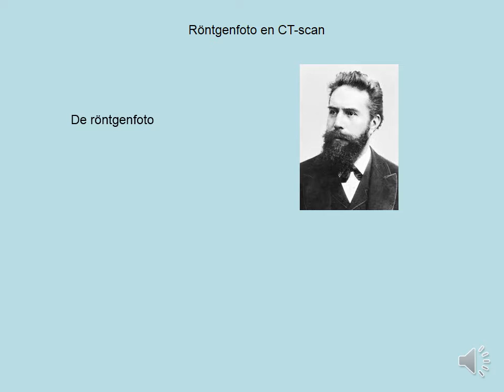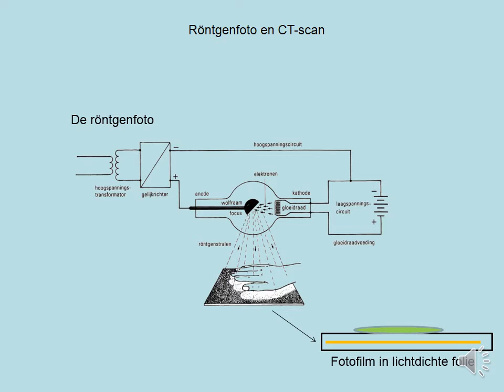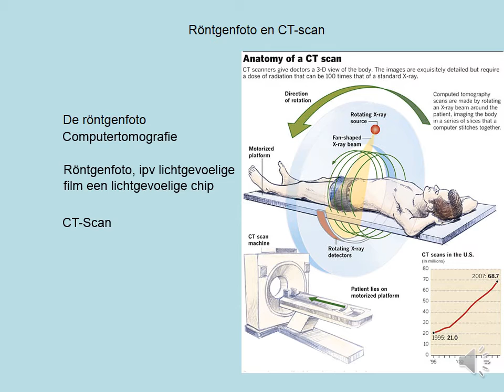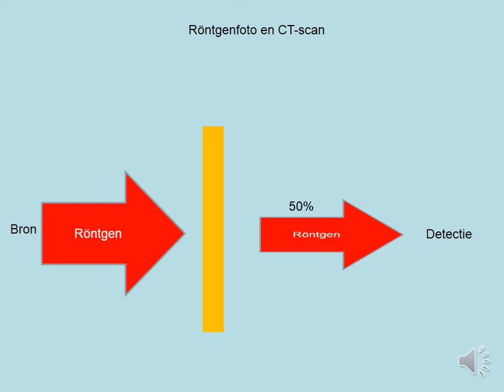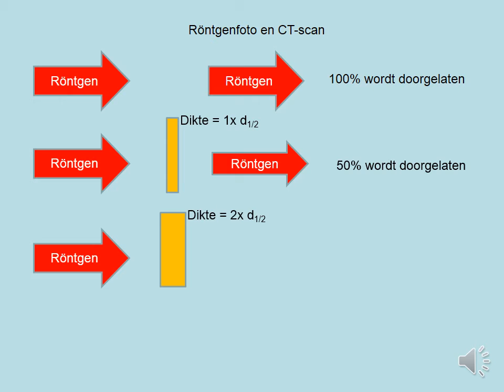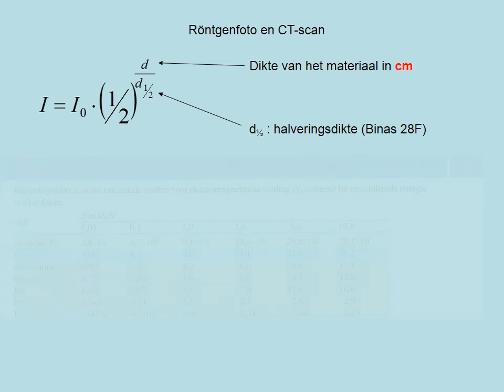Rontgenfoto en CT scan (havo)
Helaas is het geluid niet correct opgenomen, op is een juiste versie beschikbaar.